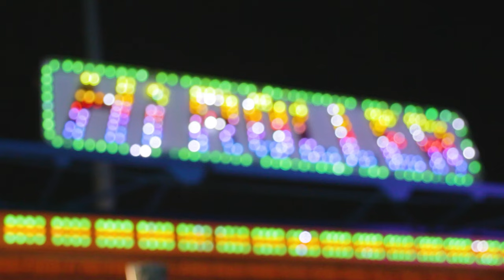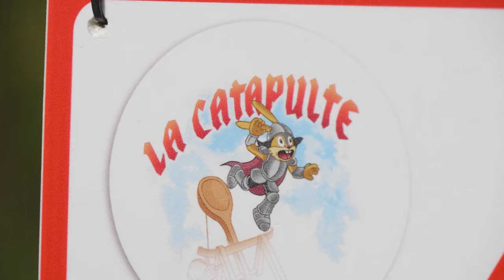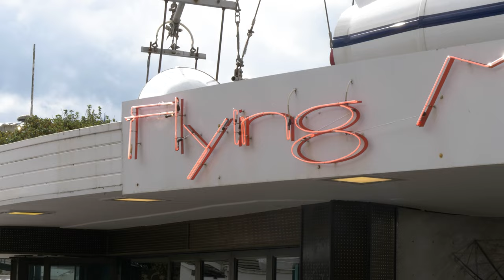7 skurrile & verrückte Fahrgeschäfte #1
7 skurrile & verrückte Fahrgeschäfte #1

0:00 Intro
0:45 Sledge Hammer - Canadas Wonderland
2:26 Seeräubers Kanonenritt - Eifelpark Gondorf
3:55 Hi-Roller - Todd Armstrong Fair
5:29 Dragon Riders - Legendia
7:08 La Catapulte - Le Fleury
9:12 Reifenrutsche - Tier- und Freizeitpark Thüle
10:34 Flying Machines - Blackpool Pleasure Beach